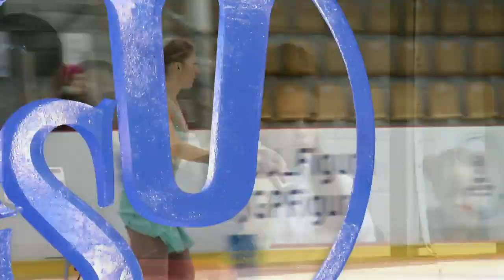Greta MORKYTE LTU -Riga - Ladies Short Program- ISU -JGP 2017